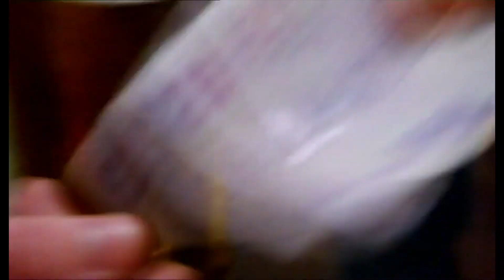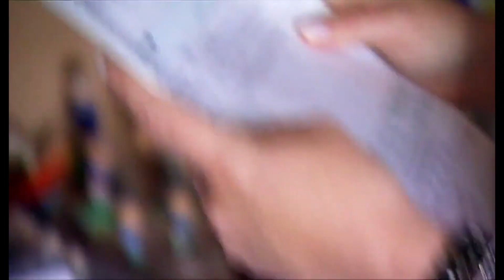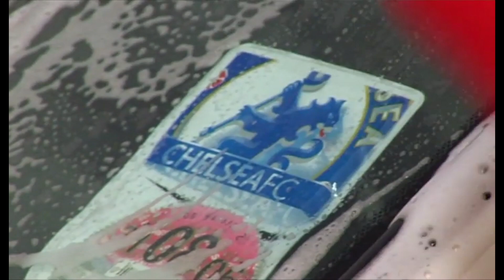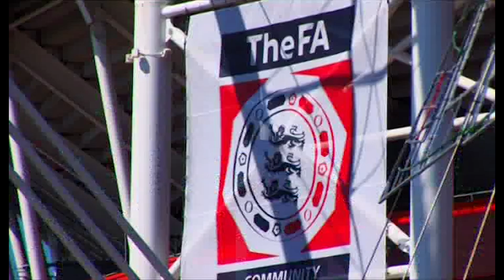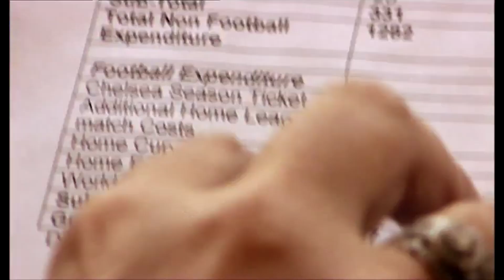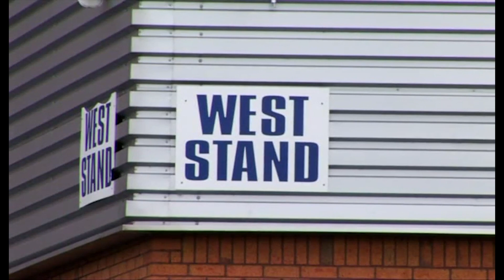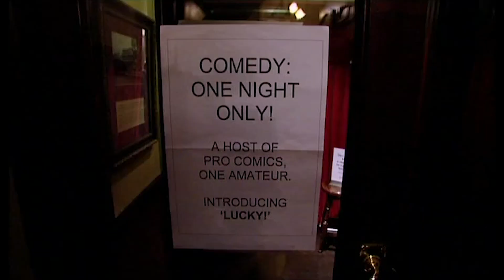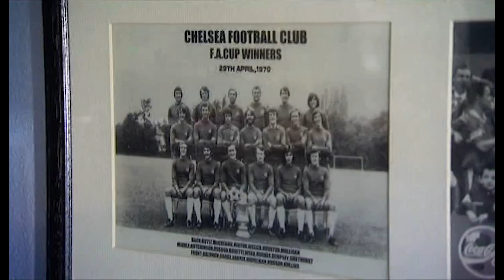The £25,000 Debt | FULL EPISODE | Spendaholics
24 year old's £20,000 salary can't compete with his dedication to football culture. Can Jay Hunt and Mark Hopkins cure this shopaholic?

24 year old Simon reluctantly admits that his spending is out of control. With a salary of £20,000 but debts of £25,000, something has to change, and soon. To do this, Simon will have to forgo his commitment to attending every Chelsea Football Club match, and will have to cut back on the after match drinks. Jay Hunt and Mark Hopkins use shock tactics to confront Simon with his overspending, but can he commit to going cold turkey for 7 days?